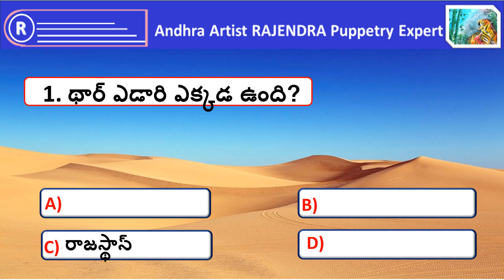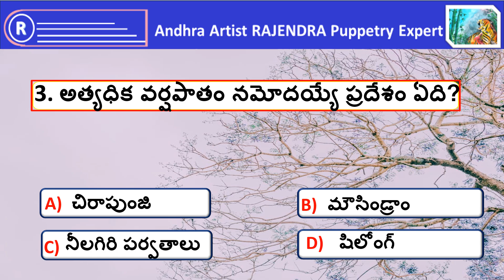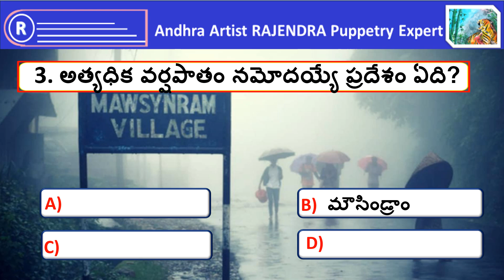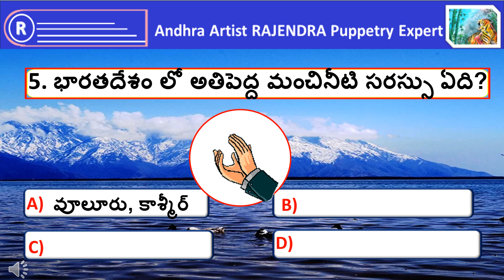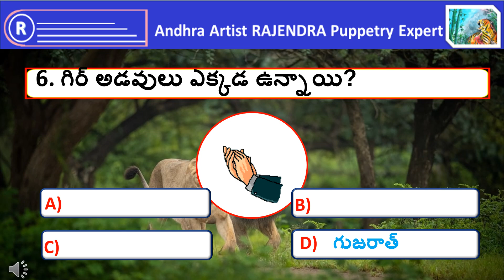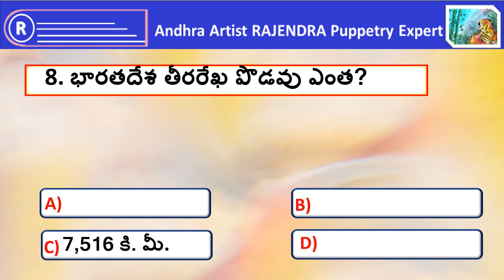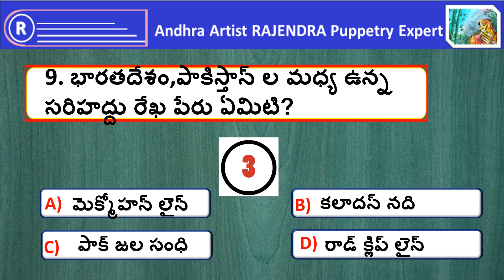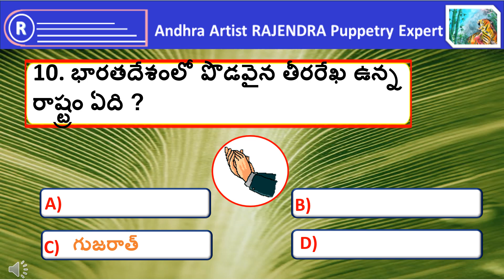QUIZ 5 | GENERAL KNOWLEDGE QUESTIONS | GEOGFRAPHY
This video is of General Knowledge questions of Geography for school going children. This QUIZ helps students to create interest to study social studies subject.